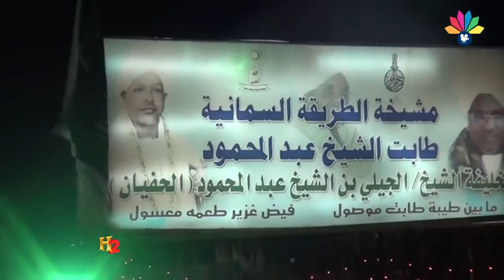أولاد الشيخ قريب الله – الدهر دهرنا نقيم الليل نشرب في بحرنا السمانية